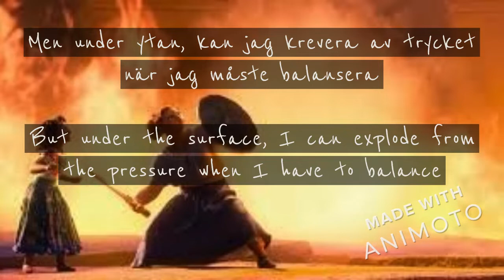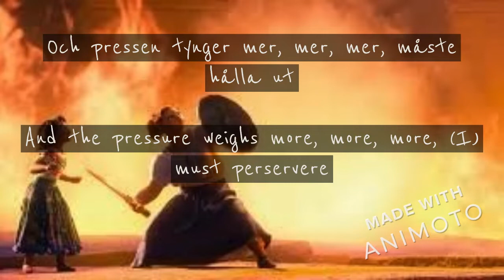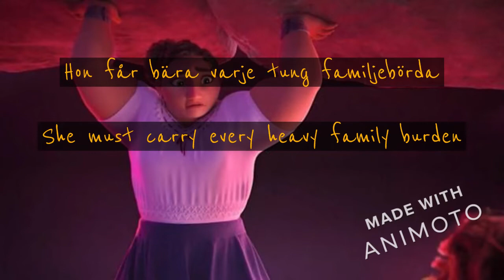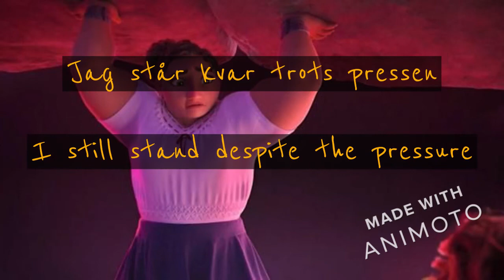Encanto: Surface Pressure (Under Ytan) Swedish S&T